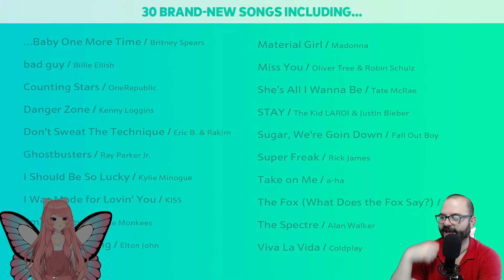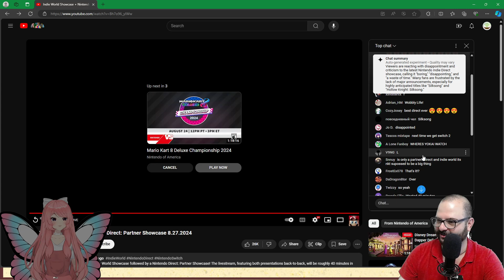We React to the Nintendo Direct!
Hey guys, I hope you enjoyed the video! I am ever grateful for your support!

A BIG THANK YOU to Sandleford for doing my Twitch Emotes!

Y'all stay safe, and stay Botanist Cool! Bye everyone!